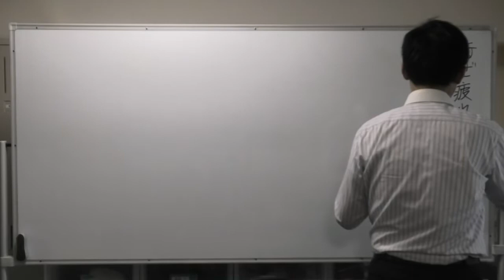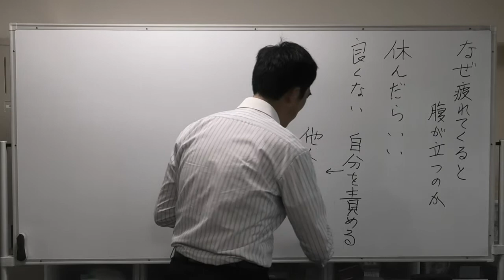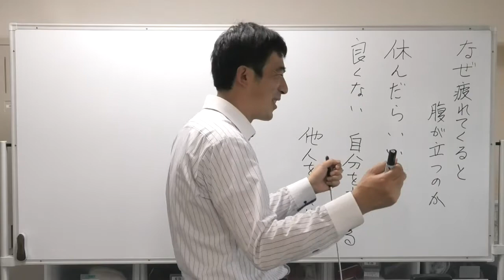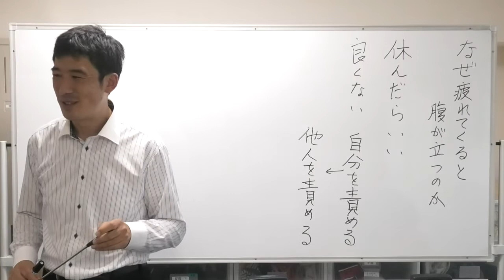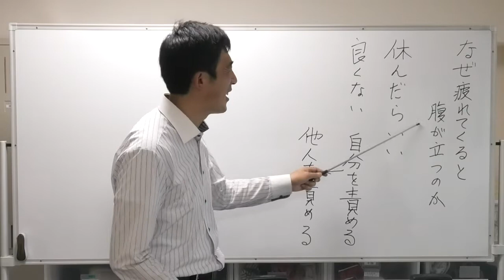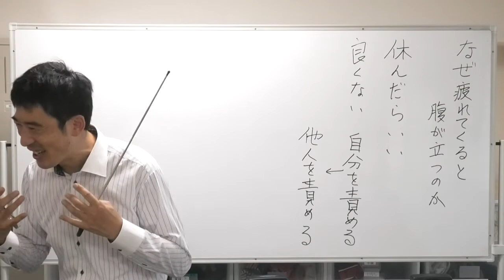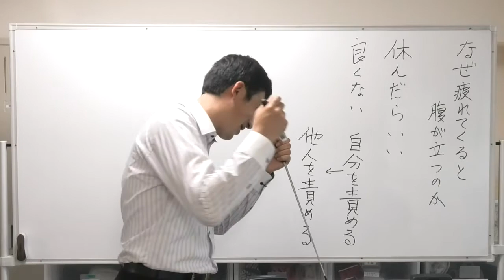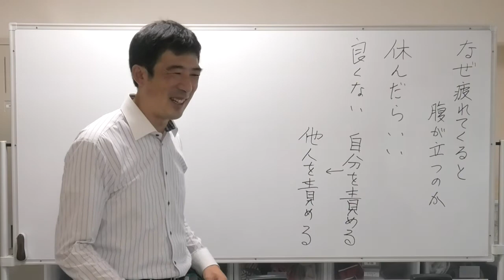【令和3年7月25日】⑫なぜ疲れたら腹が立つのか〈平成仏教塾〉・上田祥広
【令和３年７月25日〈質問12〉】
なぜ疲れてくると腹が立つのか？

何で、腹を立てなくてもよいのに。
疲れが取れたら、お茶を入れてあげる。
疲れている時は休んだらよい。
休むことが良くないことのように思っている。

自分を責めている。自分を責めたくないから、人を責める。

だから、休むことは良くないことでない。疲れていたら休む。
15分で疲れは取れる。

旦那さんは布施をする人。語源はダーナー、ドナー。